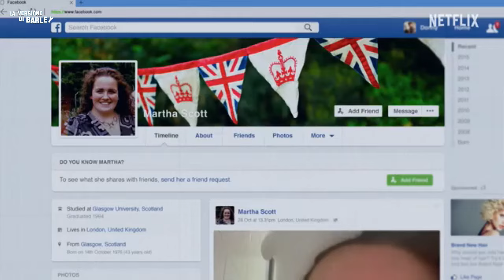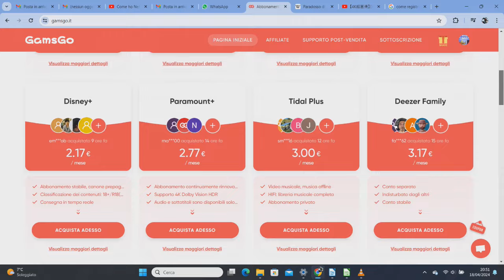EP69: BABY REINDEER - E' così che è essere sani?